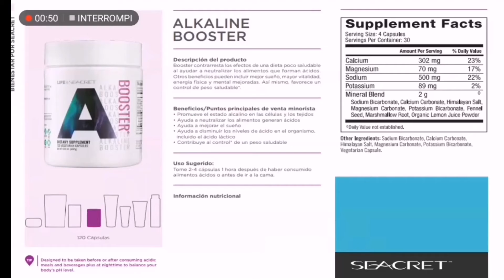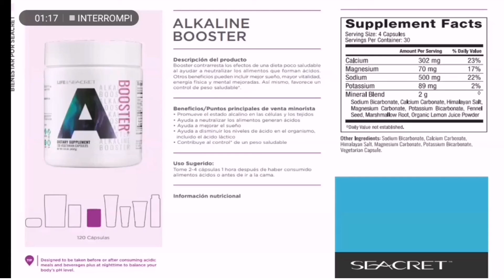𝑨𝑳𝑲𝑨𝑳𝑰𝑵𝑬 𝑩𝒐𝒐𝒔𝒕𝒆𝒓 𝑺𝒆𝒂𝒄𝒓𝒆𝒕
𝑷𝒓𝒐𝒅𝒖𝒄𝒕𝒐 𝒆𝒙𝒄𝒆𝒍𝒆𝒏𝒕𝒆 𝒑𝒂𝒓𝒂 𝑨𝒍𝒌𝒂𝒍𝒊𝒏𝒊𝒛𝒂𝒓 𝒆𝒍 𝒄𝒖𝒆𝒓𝒑𝒐 𝒂𝒚𝒖𝒅𝒂𝒓𝒕𝒆 𝒂 𝒎𝒆𝒋𝒐𝒓𝒂𝒓 𝒕𝒖 𝒔𝒂𝒍𝒖𝒅